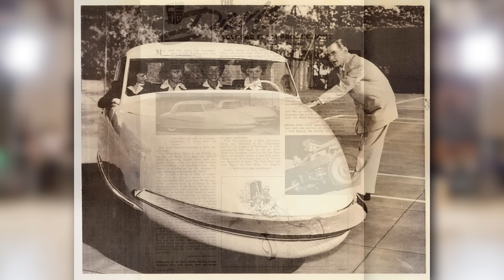1948 Davis Divan - Jay Leno's Garage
Curator Leslie Kendall takes Jay under the hood of this aerodynamic, three-wheeled Petersen Museum rarity, masterminded by Gary Davis.